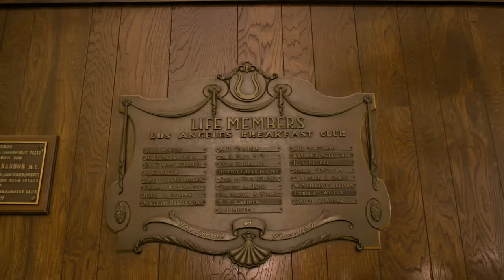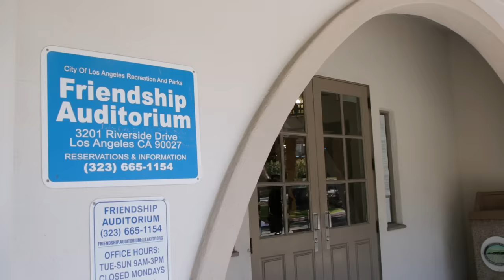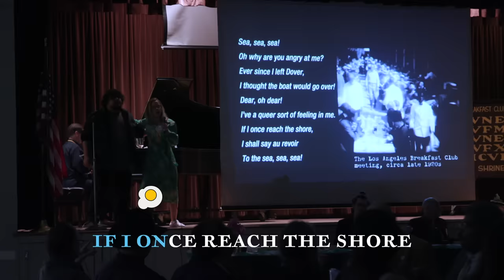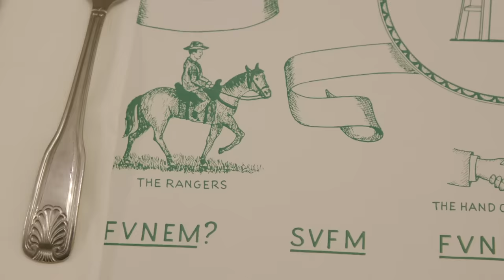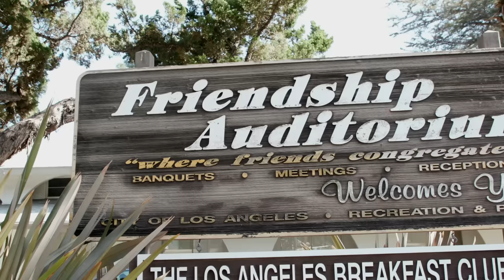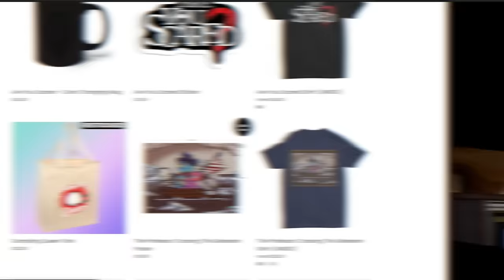Shane & Ryan Visit A Secret Breakfast Club • Weird Wonderful World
Go to Squarespace.com for a free trial and when you’re ready to launch, go and add code “WATCHER" at checkout to save 10% off your first purchase of a website or domain!

*Edit: The LA Breakfast Club was founded in 1925!

Created by Shane Madej
Editor - Josh Richardson
Host - Shane Madej, Ryan Bergara
Featuring - Phil Leirness, Dawna Berger, Richard Gilson
Production Coordinator - Brittney Lee
Camera Operator - Mark Celestino, Karen Du
Sound Mixer - Amaobi Ajawara

Special Thanks - LA Breakfast Club
Filmed early March 2020